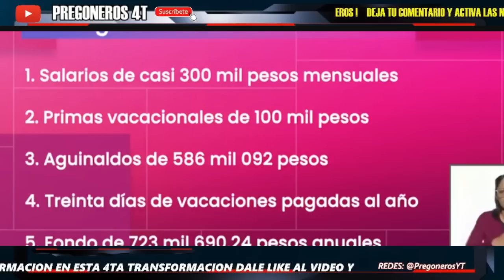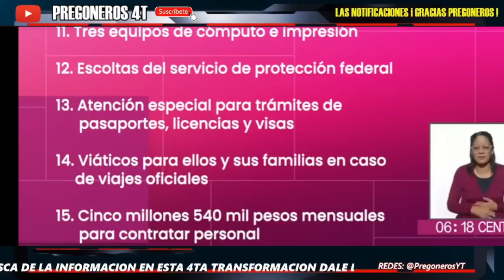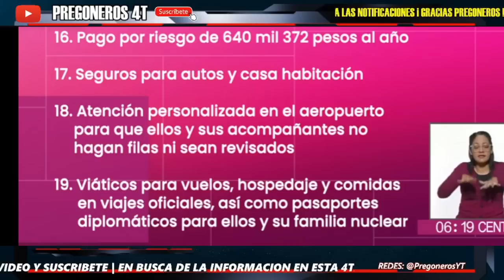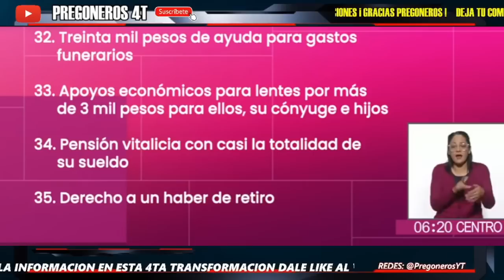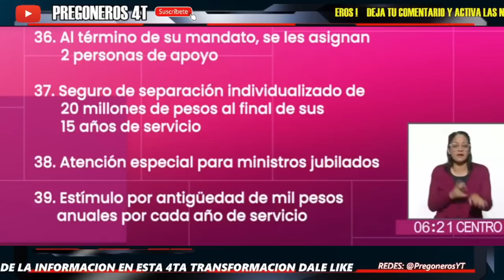¡REPORTAJE SACUDE A LA SCJN! ES UNA MENTADA PARA LOS MEXICANOS ¡INSULT4NTES 40 PRIVILEGIOS!